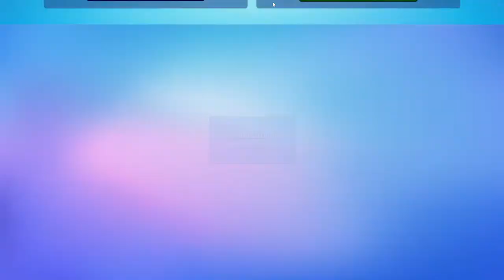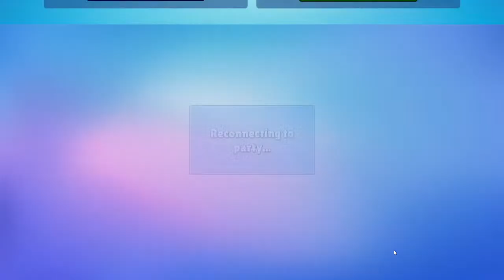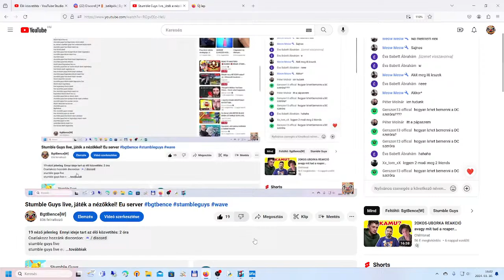Stumble Guys live, játék a nézőkkel! Eu server